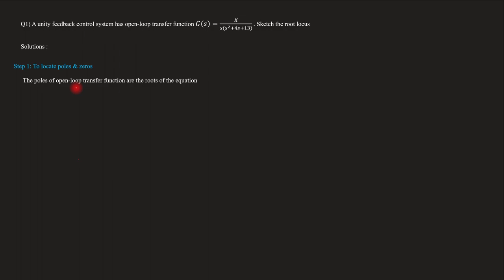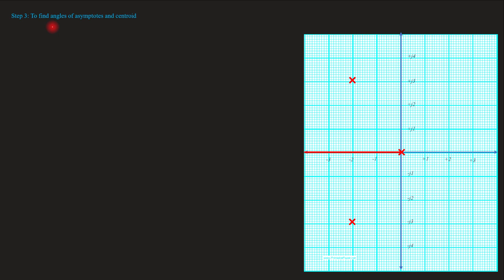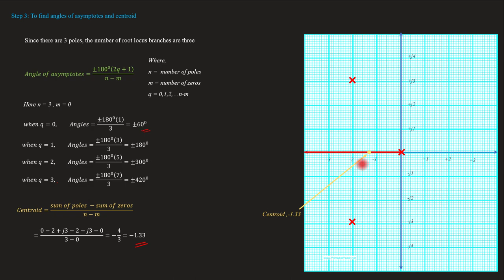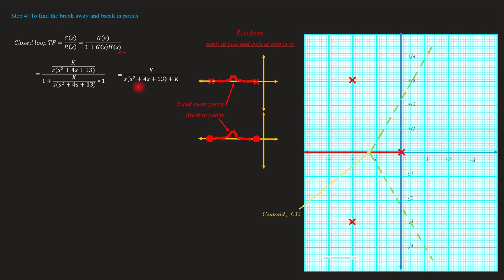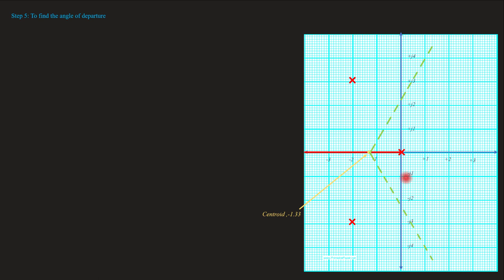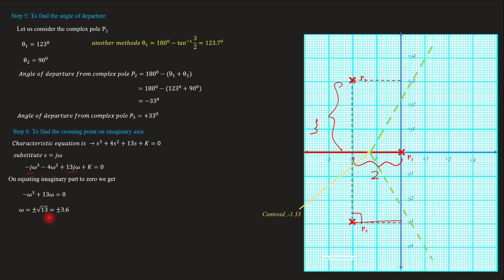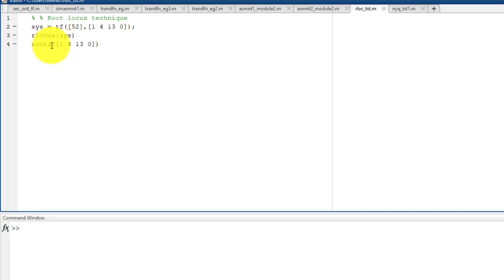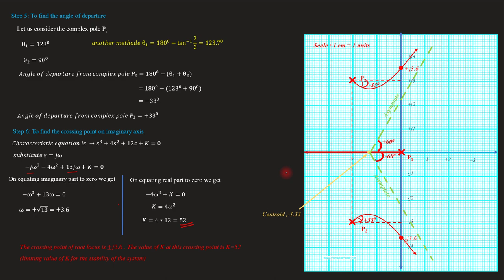Root Locus Problem 1 | Step by step explanation with MATLAB simulation | CS - Module 3 | Lect 61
Lecture 60
Topics covered
  Problem 1
   Root Locus problem solution with step by step explanation in Malayalam
   MATLAB simulation
Q1) A unity feedback control system has open-loop transfer function 𝐺(𝑠)=𝐾/(𝑠(𝑠^2+4𝑠+13)) . Sketch the root locus

For Module 1 & 2 Lectures